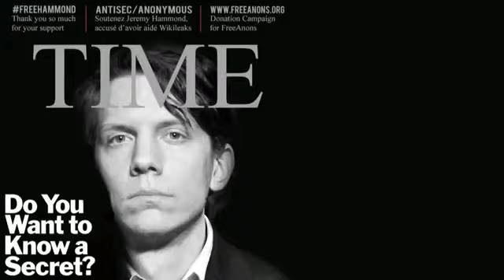Anonymous « Free Anarchaos »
[a[A]a] Solidarity with Jeremy Hammond « Anarchaos! »

Another Hero of the Freedom Movement : Jeremy Hammond.
While the anarchist, antiwar and information freedom movements focus their attention - rightly so - on Bradley Manning's torture and detention for exposing U.S. war crimes, let's also spare some attention for another hero : Jeremy Hammond. Hammond is allegedly the main hacker behind last December's LulzSec hack of Stratfor, a quasi-private corporate intelligence and strategic analysis firm with close ties to the national security state.

Accused In Lulzsec/AntiSec Bust
Jeremy Hammond was arrested on allegations of access device fraud and hacking. He is being charged as the main person behind the December document liberation on U.S. security company Stratfor. Sources say Hammond will be charged in a separate indictment, and they described him as a member of Anonymous.

The 34-page indictment released by the U.S. attorney's office in Chicago accuses Jeremy Hammond of helping to hack into several company sites, including the Texas-based security consulting company, Stratfor.

Charges against Hammond include conspiracy to commit computer hacking, which carries a 10-year maximum prison sentence. During his initial court appearance in Chicago, he quietly said « Yes, your honor » when asked if he understood the charges against him. The judge ordered him transferred to New York to face the indictment there.